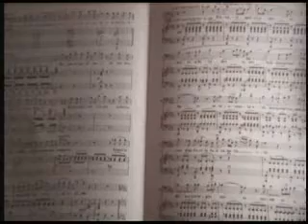Tito Gobbi part1 - Master of the performing arts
From a 16mm film Tito Gobbi explain his art and techniques-Part 1